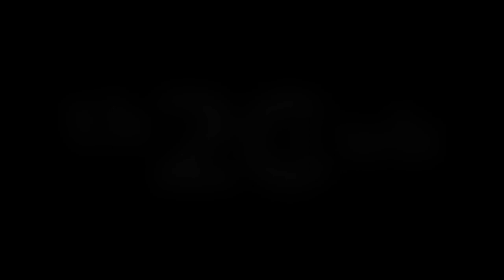The 20 Club: Little Miss Fireworks EP Launch Promo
Little Miss Fireworks EP Launch, Saturday 6th April 2013, The Queens Arms, 24 Great Knollys Street, Reading RG1 7HL